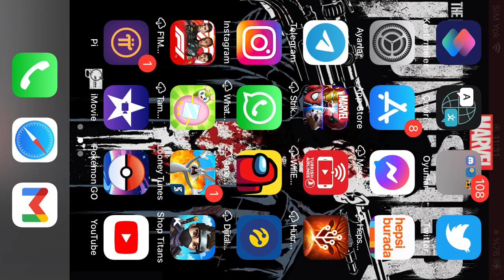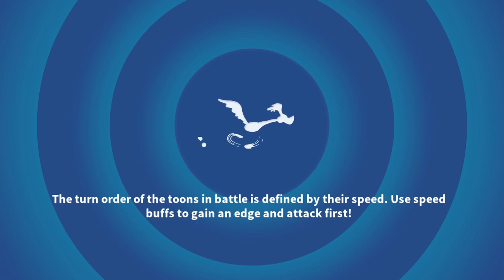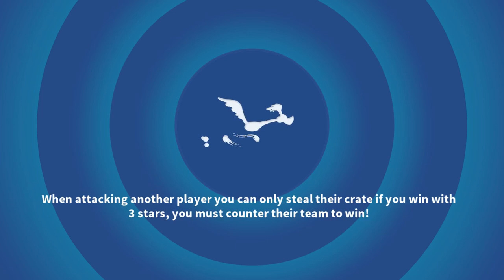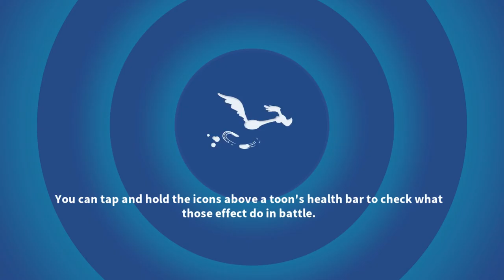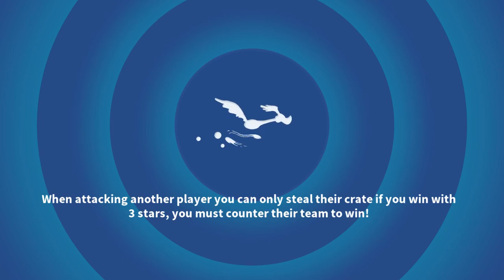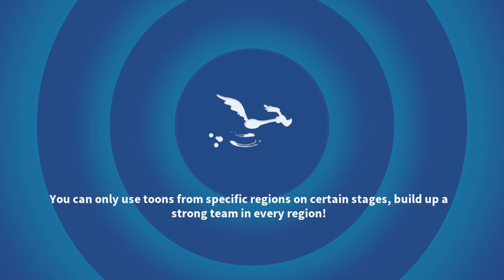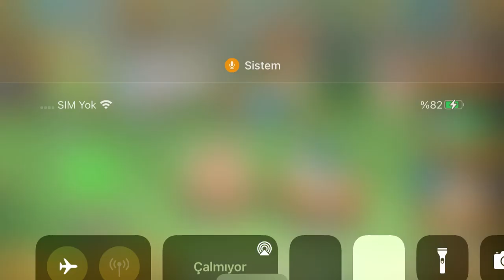Looney Tunes World of Mayhem Spootlight Wheel, Tune Up Wheel and lots of COSMICS!